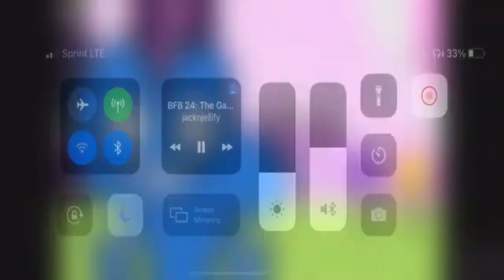(REQUESTED/YTPMV) What? Scan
Requested by BVE68.
Not targeted for kids.